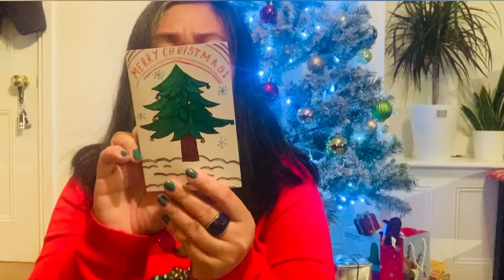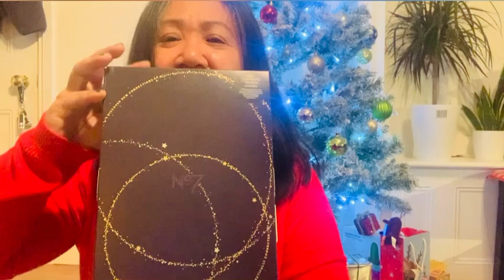UNBOXING CHRISTMAS PRESENTS / Christmas Gift Opening / Merry Christmas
Thank you Family and friends for your generous Christmas present you have given me.